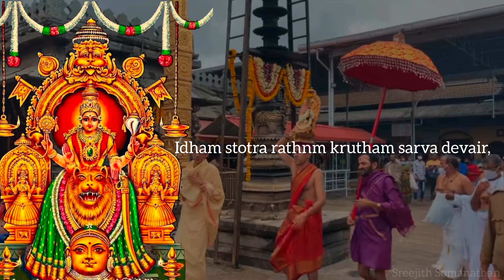Mookambika Ashtakam with Lyrics | Sreejit Somanathan |ശ്രീമൂകാംബികാഷ്ടകം | നിത്യേന ജപിക്കുവാൻ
Singer : Sreejit Somanathan
Lyrics  : Adi Sankaracharya
Recording & Orchestration: Anuraj Sukumaran
Editing : Nandana S

Sri Mookambika sthotram is the most effective sthotram for pleasing the goddess Mookambika. By chanting this sthotram daily will get Mookambika anugraha. This will bring prosperity and blessings for a healthy life.

Lyrics

Namasthe Jagad Dhatri Sadbrahma Roope,
Namasthe Haropendradathradhi Vandhye,
Namasthe Prapanneshta Danaika Dakshe,
Namasthe Mahalakshmi, Kola Puresi. 1
Vidhi Kruthivasa Harir Viswamedath,
Srujath Yaththipaatheethiyathad Prasidham,
Krupaloka Nadhe, Aavadhe Shakthiroope,
Namasthe Mahalakshmi, Kola Puresi. 2
Thwaya Mayayaa Vyaptha Medath Samastham,
Drutham Leelayadevi Kukshouhi Viswam,
Sthithambudhi Roopena Sarvathra Janthou,
Namasthe Mahalakshmi, Kola Puresi. 3
Yayaa Bhaktha Varga Hi Lakshyantha Yethe,
Thwaya Athra Prakamamkrupa Poorna Drushtya,
Adhogeeyasedevi Lakshhmeer Idhi Thwam,
Namasthe Mahalakshmi, Kola Puresi. 4
Punar Vak Paduthwathi, Heenahi Mooka,
Naraiisthair Nikamam Kalu Prardhyase Yath,
Nijasyapthaye Thwacha Mookabika Thwam,
Namasthe Mahalakshmi, Kola Puresi. 5
Yad Advaitha Roopad, Para Brahmana Sthwam,
Samuddha Punair Viswa Valeelodhyamastha,
Thadahurjanasthwamcha Gowri Kumari,
Namasthe Mahalakshmi, Kola Puresi. 6
Haresadhi Dehotdha Thyejo Mayapra,
Sphurad Chakra Rajakya Linga Swaroope,
Maha Yogi Kolarhi Hruth Padma Gehe,
Namasthe Mahalakshmi, Kola Puresi. 7
Nama Shanka Chakra Bhaya Abeeshta Hasthe,
Namasthe Ambike, Gowri Padmasanasthe,
Nama Suvarna Varne, Prasanne Saranya,
Namasthe Mahalakshmi, Kola Puresi. 8
Idham Stotra Rathnm Krutham Sarva Devair,
Hrudhithwam Samadhayalakshmyashtakam Ya,
Paden Nithya Meva Vraja Yaga Lakshmim,
Sa Vidhyamcha Sathyam Bhavathya Prasadath.